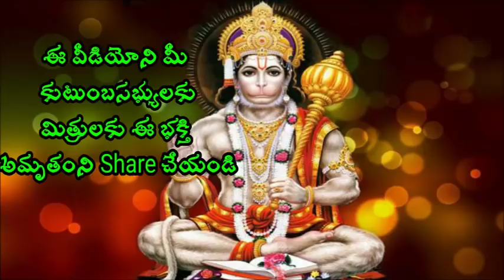భర్తతో చెప్పకూడని మాటలు Sri Chaganti Koteswara rao pravachanam latest